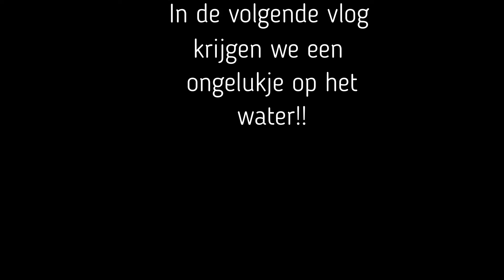Zweden2021-Vlog04 Hijgend naar de hoogste waterval van Zweden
In deze vlogs nemen we je mee met de eerste grote reis die we maken met Onze Bubbel.
Eindelijk na maanden weekendjes in Nederland te hebben gedaan, zijn we superblij dat we naar het buitenland kunnen.
En dan gaan we naar het prachtige Zweden, heerlijk hiken, kanoën, wandelen, vissen en genieten!
Ga zitten en laat je meenemen met onze reizen.
In deze aflevering staan we op, naast en onder de hoogste waterval van Zweden. Spotten we rendieren en kanoën we op een geweldig mooi meer.